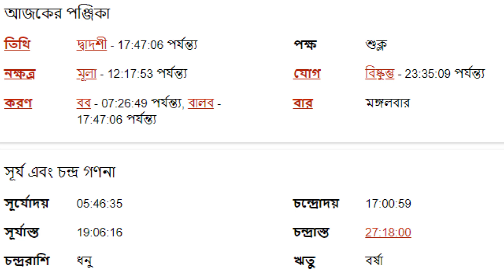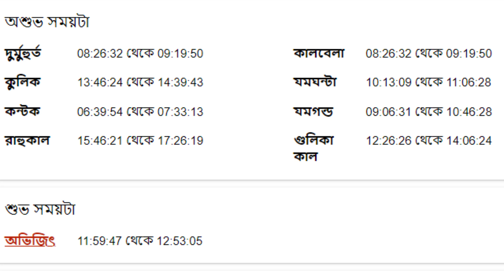৯ই আগস্ট ২০২২ - মেষ রাশি আজকের রাশিফল - Mesh Rashi 9th August 2022 Ajker Rashifal - Aries Rashifal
৯ই আগস্ট ২০২২ - মেষ রাশি আজকের রাশিফল - Mesh Rashi 9th August 2022 Ajker Rashifal - Aries Rashifal